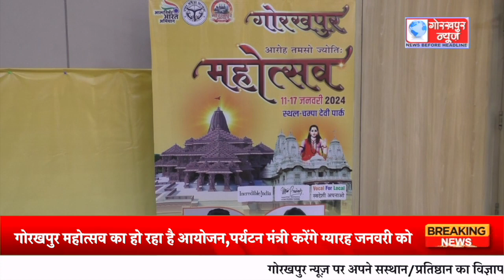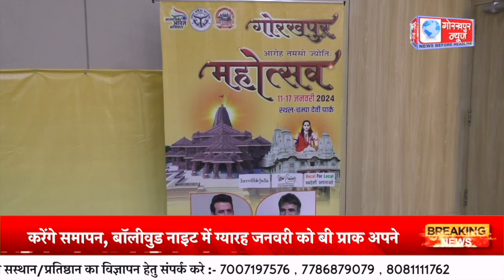11 जनवरी से 13 जनवरी तक गोरखपुर महोत्सव का हो रहा है आयोजन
जनपद में चंपा देवी पार्क में ग्यारह जनवरी से तेरह जनवरी तक गोरखपुर महोत्सव का हो रहा है आयोजन,पर्यटन मंत्री करेंगे ग्यारह जनवरी को करेंगे शुभारंभ, मुख्यमंत्री योगी आदित्यनाथ तेरह जनवरी को महोत्सव का करेंगे समापन, बॉलीवुड नाइट में ग्यारह जनवरी को बी प्राक अपने गायन की देंगे प्रस्तुति, सदर सांसद रवि किशन ने प्रेस वार्ता कर दी जानकारी